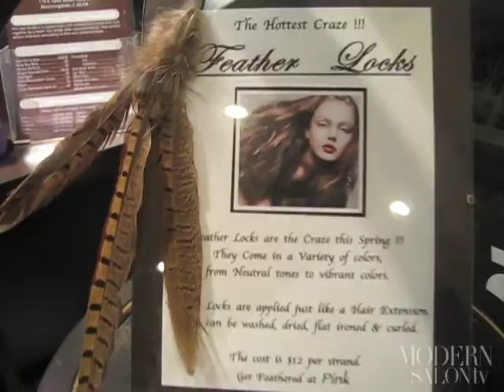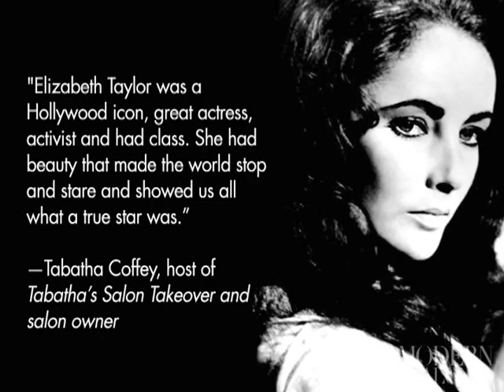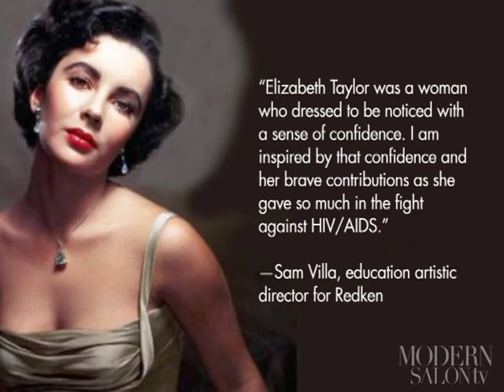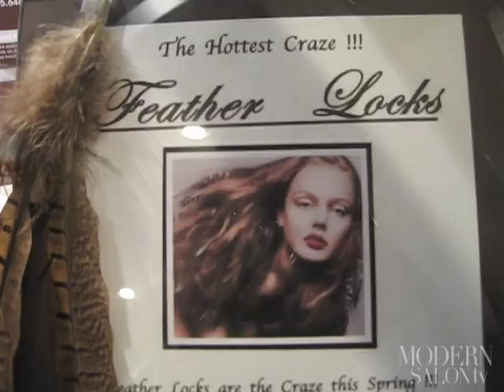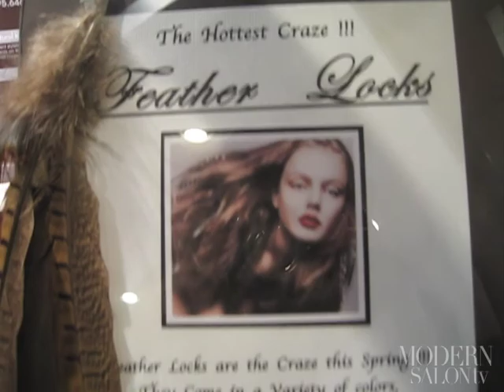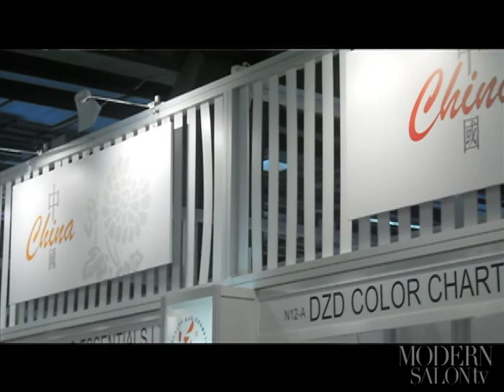Modern Salon TV April 4th 2011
Get educated, get entertained, get inspired.  BEATUY NEWS ON DEMAND IN 8 MINUTES OR LESS!

This episode
•  We take a look back at the beauty, life and style of Elizabeth Taylor
•  Hit up America's Beauty Show in Chicago
•  And explore the feather extension trend